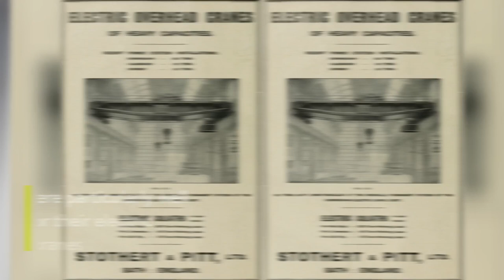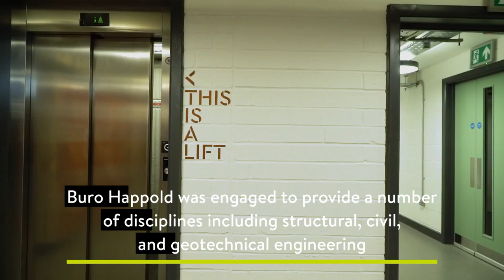Newark Works - The story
Re-Building a Business District in Bath City Centre.

Bath Quays is a flagship regeneration project that will establish a thriving commercial quarter at the heart of this UNESCO World Heritage Centre.

PROJECT DETAILS
Client
TCN

Architect
Ferguson Mann

Duration
2019 – 2022

Bridge engineering and civil structures, Building Services Engineering (MEP), Environmental consultancy, Ground engineering, Structural engineering, Water